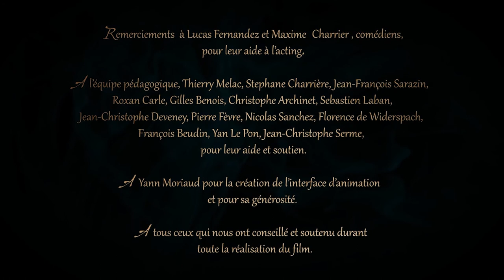Sang d'encre - Remise en Musique (+ Sound Design)